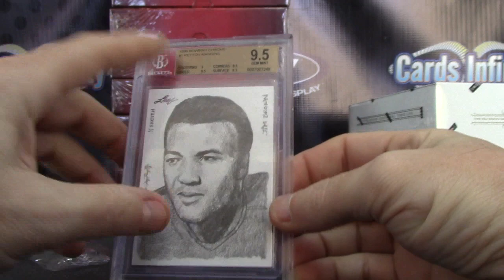Miller's 2013 Leaf Best of Football Box Break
Thanks a lot Miller, Chris J.